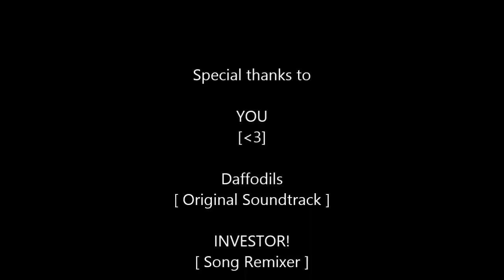VOLARI DOODLE #17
This VolariDoodle is a collaboration with the writer Meriah Smith!
I used her favorite quote as an source of inspiration;
"KEEP AN OPEN MIND, JUST NOT SO OPEN YOUR BRAIN FALL OUT".

!! Follow Meriah

!!Follow INVESTOR!

Any feedback or critique on my doodle videos are, and will always be, highly appreciated! :)